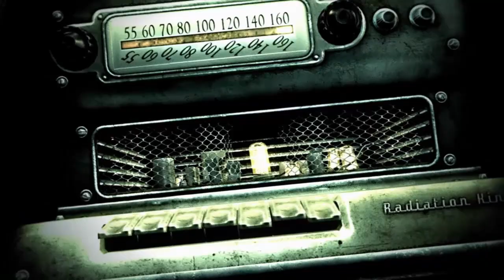【Fallout3】危険なお散歩【実況】#17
(更新情報などを呟きます！)

(使用機材・その他情報など！)

(質問・要望など！）

一部音楽素材をお借りしました！